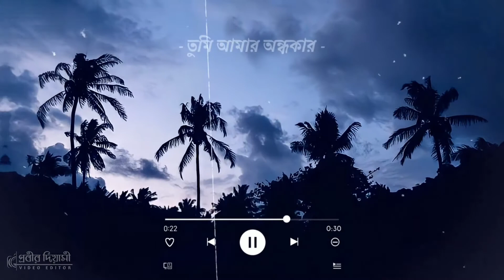তোমাকে চায় ✨😌 || WHATSAPP STATUS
Hello friends. Welcome to status world😈😈

👉 Romantic_status
👉Sad_status
👉 Aesthetic status